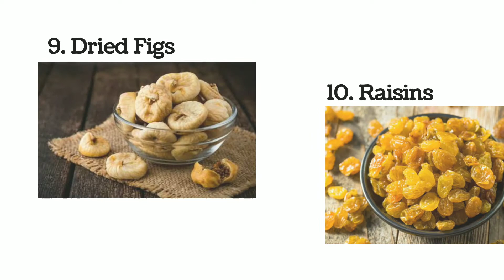✅16 Healthy Foods For Strong Bones